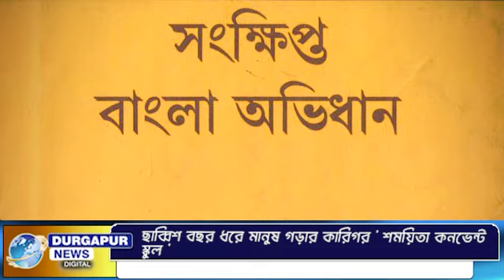ছাব্বিশ বছর ধরে মানুষ গড়ার কারিগর ' শময়িতা কনভেন্ট স্কুল '